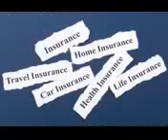car insurance spokane